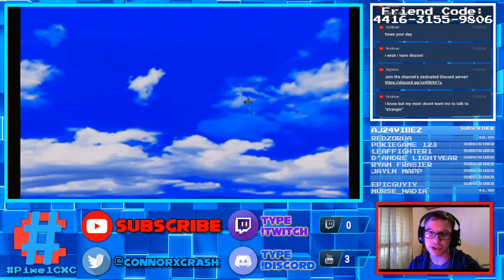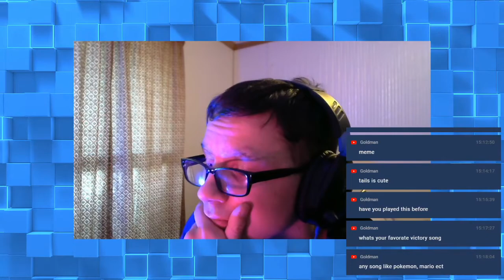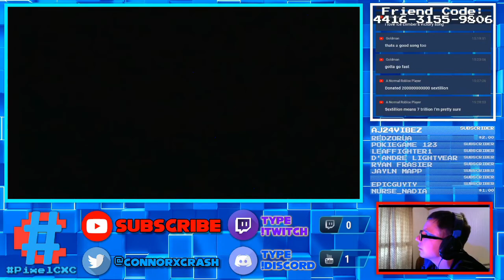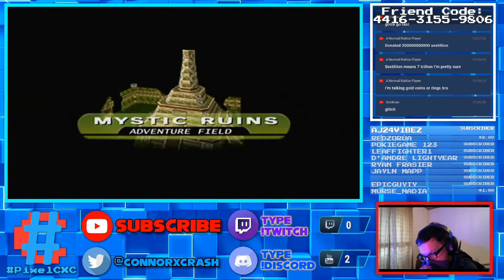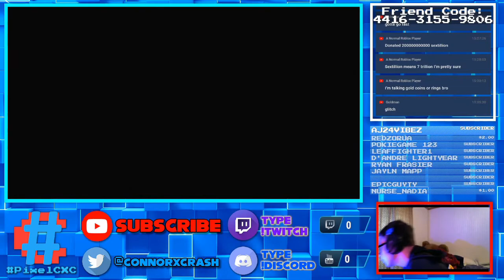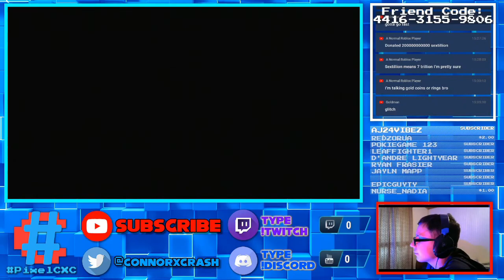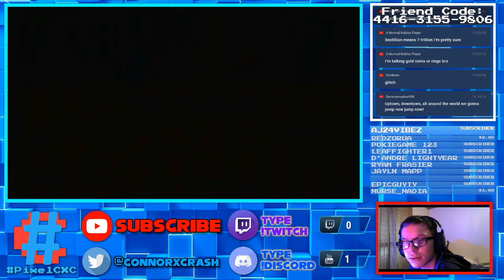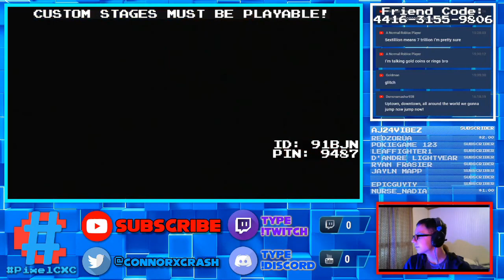Sonic Adventure (Pt. 3) - Tails' Story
NOTICE: This is a re-upload of a previous live stream.

I play through Tails' story in Sonic Adventure on the Sega Dreamcast.